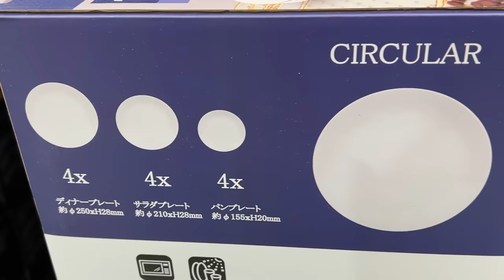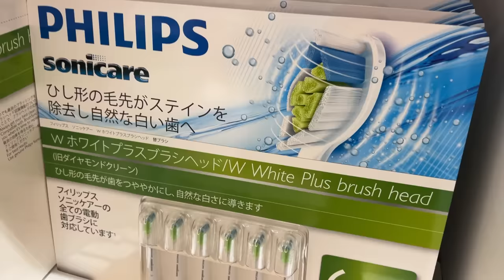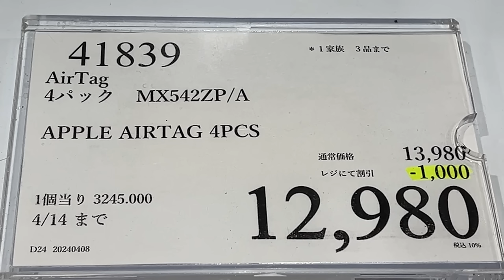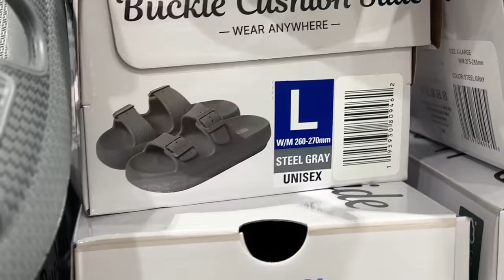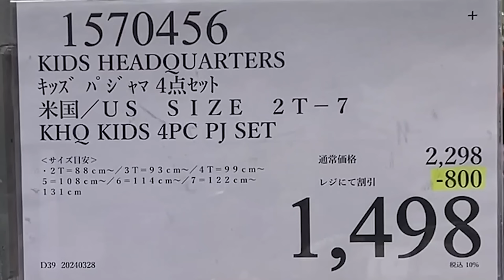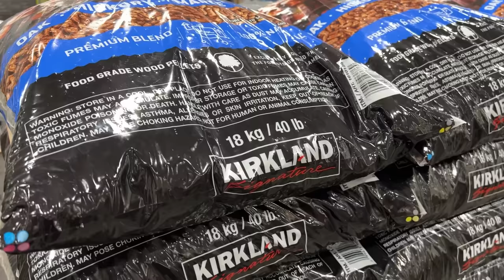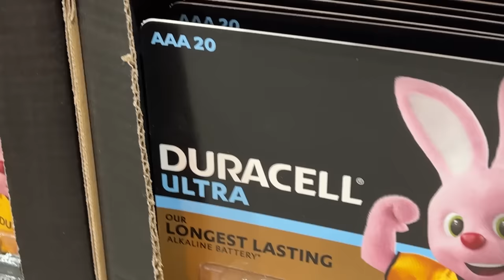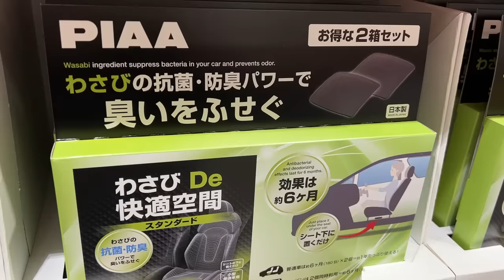【コストコセール情報】04月2週目-平日-後編 食品 生活用品 パン 肉 お菓子 キャンプ キッチン おすすめ 最新 クーポン 購入品